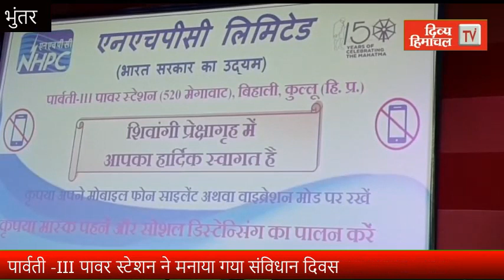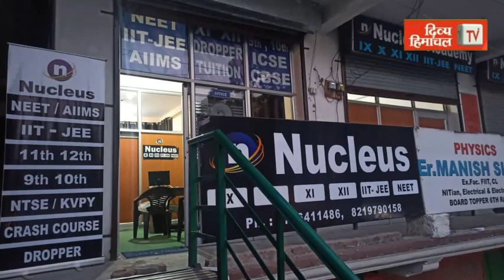पार्वती III पावर स्टेशन ने मनाया गया संविधान दिवस